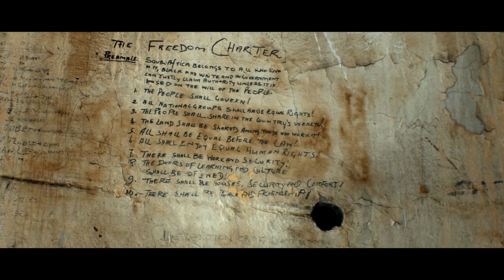‘Kalushi’ official trailer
Revolution is an act of love!

It is the height of apartheid, and Solomon Kalushi Mahlangu is a 19-year-old hawker from the streets of Mamelodi. After a brutal beating at the hands of the police, he goes into exile to join the liberation movement.

After undergoing military training in Angola, he is joined by friend and comrade Mondy who, in a heated incident, loses control and ends up shooting two innocent people in downtown Johannesburg.

While Mondy is severely beaten and tortured, Kalushi faces a daunting trial in which the State seeks the highest punishment—death by hanging.

Cast: Thabo Rametsi, Thabo Malema, Welile Ndzunza, Jafta Mamabolo, Louw Venter, Dr Gcina Mhlophe, Fumani Shilubana, Pearl Thusi
Director: Mandlakayise W. Dube. Jr.

Running time: 108
Age restriction: 16 L P V